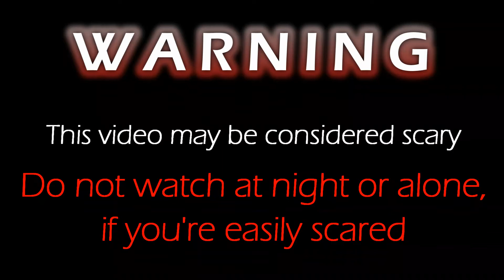Ghost Bride - Halloween Tutorial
Então meninas, tudo bem convosco?
Gostaram deste vídeo??
Tenho mais vídeos assustadores prestes a chegar, fiquem atentas ;)

Sangue falso:
Mel
Corante Alimentar Vermelho (apenas algumas gotas)
Opcional: Cacau em pó (para criar um sangue mais escuro e com aspecto mais seco)

Follow me ♥